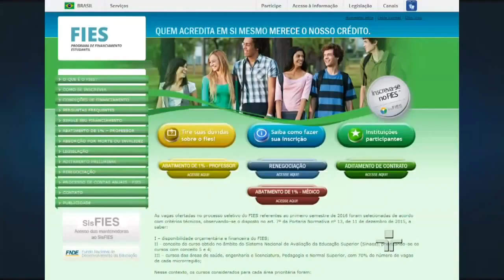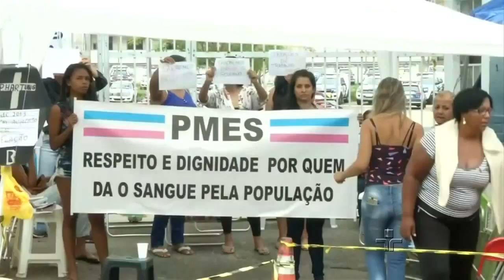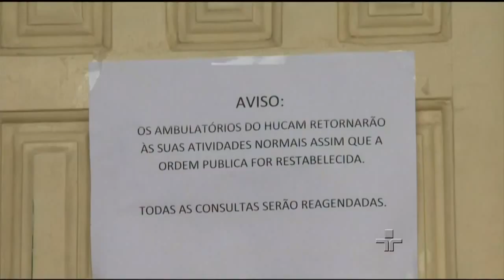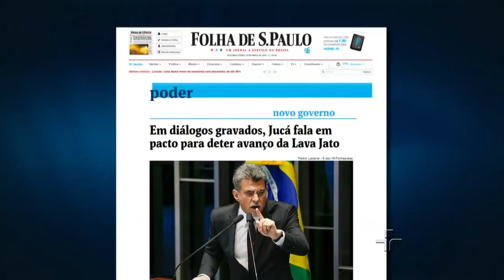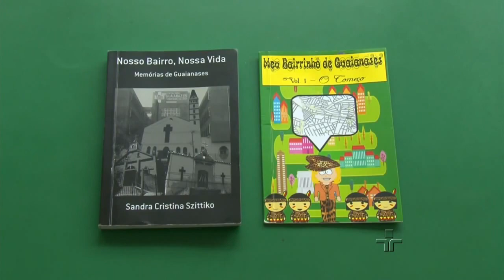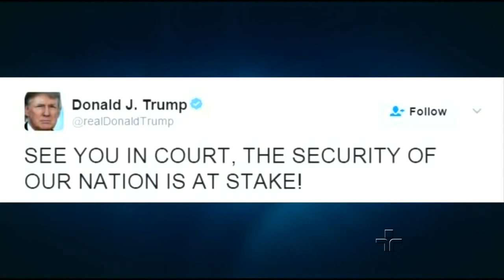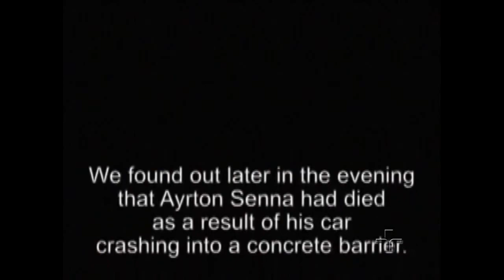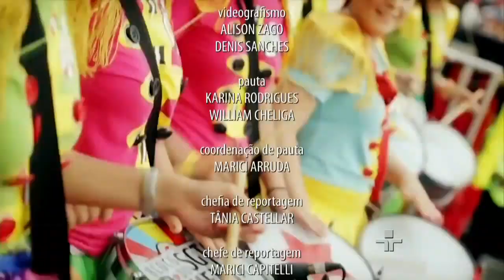Jornal da Cultura 1ª Edição | 10/02/2017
Espírito Santo continua sem policiais nas ruas, tropas federais não conseguem garantir a volta à normalidade, e o movimento de PMs se espalha e chega ao Rio de Janeiro. Além disso, mosquito causador da Febre amarela, dengue e chikungunha criou resistência até a repelentes, especialistas alertam para mutação que pode aumentar o risco de contágio.